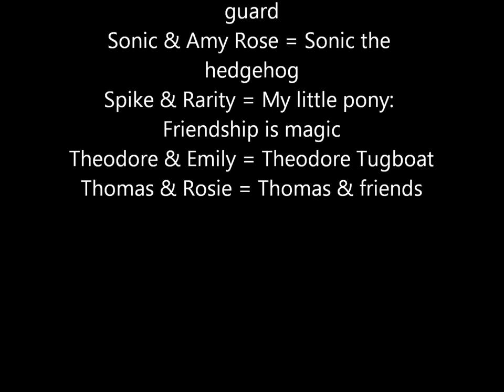Arrow style couples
Hello everybody & welcome. Today he we have some Arrow style couples. Which one of these couples are your favorite? I've just added couples from 101 Dalmatians, Lady & The Tramp, Bambi & The lion king/The lion guard. These pictures are from my deviantart account.
Arrow stle couples in this video are
Thomas & Rosie = Thomas & friends
Theodore & Emily = Theodore tugboat
Lightning McQueen & Sally = Cars
Bodi & Darma = Rock dog
Pongo & Perdita = 101 Dalmatians
Tramp & Lady & Scamp & Angel = Lady & The Tramp saga
Bambi & Faline = Bambi
Simba & Nala = The lion king/The lion guard
Ash & Misty = Pokemon
Sonic & Amy = Sonic the hedgehog
Spike & Rarity = My little pony: Friendship is magic